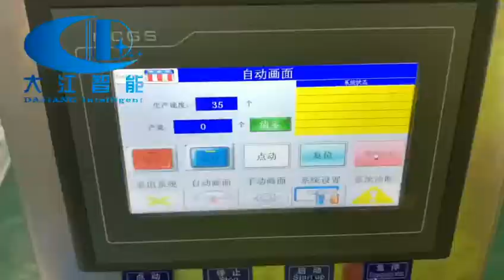折盒机 装烟油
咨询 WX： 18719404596